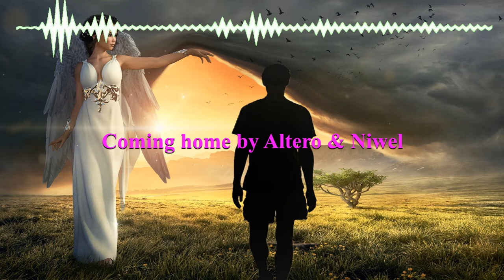Coming home by Altero & Niwel (No Copyright Music)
Best Music 2020 (No Copyright Music)

🎵 Track Info:
Altero & Niwel - Coming Home Free Copyright - Safe Music MúsicaGratis✔️ by Música Sin Copyright Para Creadores De Contenido is licensed under a Creative Commons License.
Music promoted by R.M.B.
🎥 Image by Enlightening Images from Pixabay

🔔 We strive to find the best and most enjoyable music for everyone! We hope that our music makes your days more beautiful and full of happiness.

✔️R.M.B. is created to promote and support new artists, (musicians/labels, composers, producers, photographers/filmmakers) who want to create a fan base.

This channel is created to promote magnificent songs, and as well, producers. This CHANNEL CLAIMS NO RIGHTS OR OWNERSHIP over the contents posted.